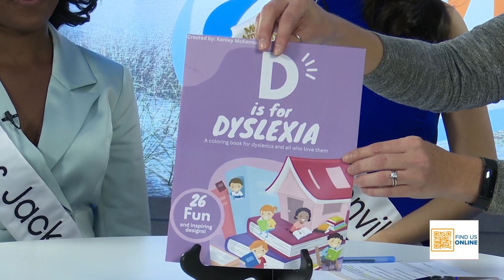New Team Jax 2024 Crowned